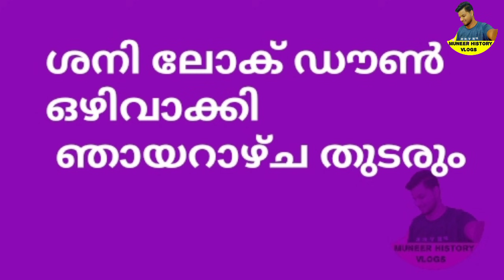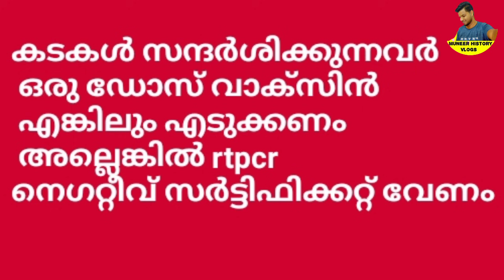Kerala lockdown Very important information | Latest news | lockdown extented ? vaccination result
Kerala lockdown | Very important information | Latest news lockdown extented delta kerala
daily update 4/8/2021 information, pinarayi Vijayan, health department TPR Below 13
 ration card,PMGKAY Rice Distribution,APL BPL Ration Card|onnam food  kit

ഏത് നിമിഷവും എപ്പോൾ വേണ
മെങ്കിലും

Kerala lockdown Very important information |  Latest news |  lockdown extented?  vaccination result Kerala lockdown |  Very important information |  Latest news |  lockdown extented?  vaccination delta Kerala lockdown |  Very important information |  Latest news |  lockdown extented?  Kerala lockdown new guidelines Lockdown latest information pinarayi Vijayan Kerala lockdown new guidelines Lockdown latest information TPR 24 pinarayi vijayan health department,kerala lockdown end bus, train service, Kerala lockdown latest information pinarayi Vijayan mobile Shop, info media malayalam, KERALA, KERALA LOCK DOWN 2021, Health department, asianet news, media one, manorama news, twenty four, Mathrubhumi news, asianet news live,  media one live, Keralam Kerala lock down.very important information latest news.veena george kerala Kerala lock down.very important information latest news.veena george kerala lockdown 2021 third wave Free Ration |  Free Ration Kit |  Free Food Kit September month ration update Kerala Free Food Kit For APL Card Holders.September 2021 Ration.  Free Food Kit Kerala sarkar Kerala Government Malayalam Video kerala ration card kerala rationing order kerala ration shop kerala ration card status kerala ration card rules kerala ration shop timings kerala ration card color kerala ration card status kerala government ration card online kerala government ration  card application form kerala government ration kerala govt ration card renewal form ration card of kerala kerala ration helpline number kerala ration card helpline kerala ration items income limit kerala ration card images kerala ration card information kerala GO400 kerala ration card malayalam info media, INFO  media MALAYALAM, INFO media vlog, MUNEER HISTORY VLOGS dcb media, Media companien, edu win, kshema pension mustering